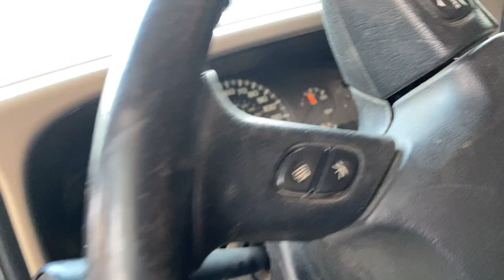Taking an oldie out for a walk!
Im back! regular posting from now on. let me know what you guys would like to see!